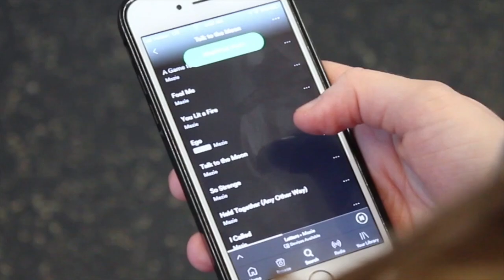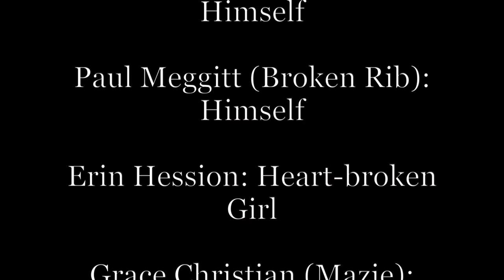Life Happens Within These Walls - Mad Dragon Music Video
Written and Directed by Andrew Case
Writing contributions by Matt Kopyt, Kevin Louie, Nathan Footman, Connor Levesque.
Filming by Courtney Dauer and Axxel David.
Video editing by Axxel David, Courtney Dauer, Connor Levesque.
Musical Acts Timmy Brabston, Mazie, Broken Rib.
Appearances by
Matt Kopyt: Ambitious Dude
Timmy Brabston: Himself
Karim Chen: Yoga Guy 1
Shashvat Himatsingka: Yoga Guy 2
Ruben Wynn: Yoga Guy 3
Nik Rajagopal (Broken Rib): Himself
Zach Williams (Broken Rib): Himself
Sam Robinson (Broken Rib): Himself
Paul Meggitt (Broken Rib): Himself
Erin Hession: Heart-broken Girl
Grace Christian (Mazie): Herself
Yagouba Diallo: Man on Basketball Court
Allie Cohen: Woman on Basketball Court